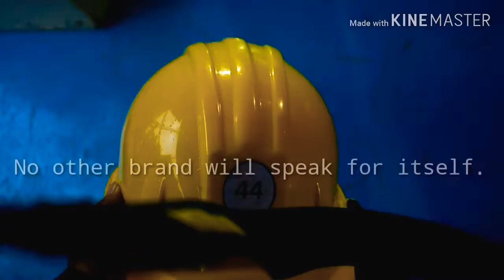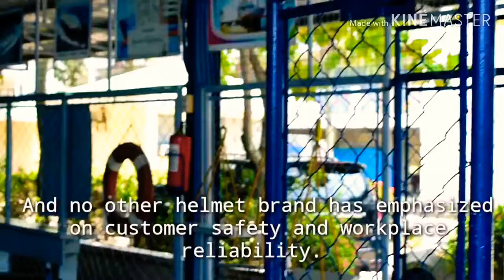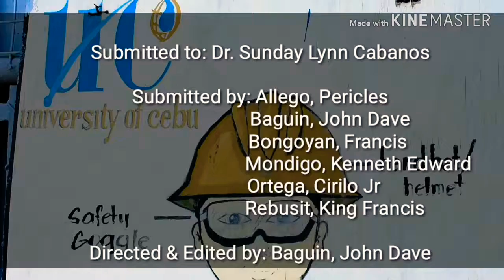Safety Pro + Helmets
A helmet you can trust